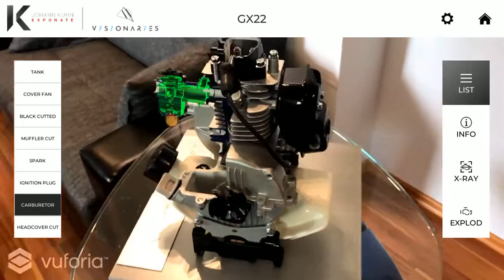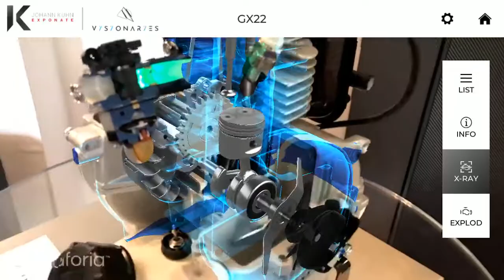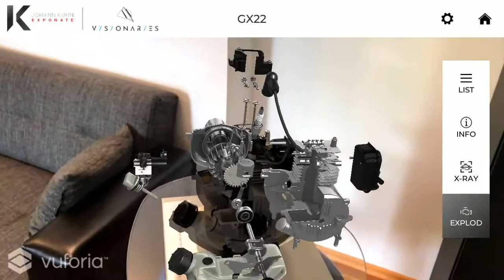Honda GX22 AR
Visionaries 777 announced a strategic partnership with Johann Kuhn Exponate to bring their engine cut out to life using the latest Vuforia Model Target tracking.